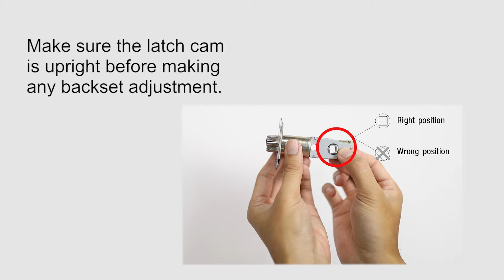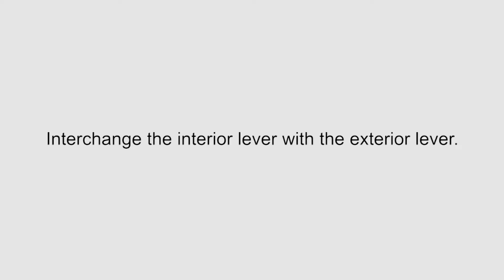Electronic Touchpad Leverset Installation